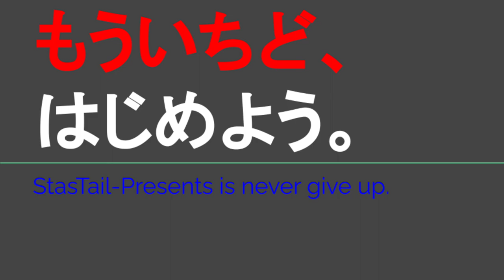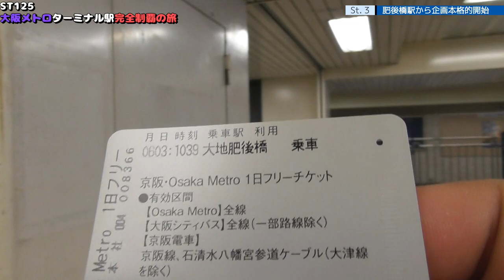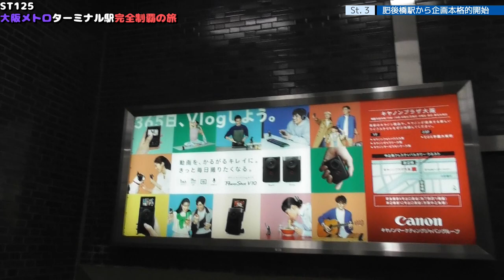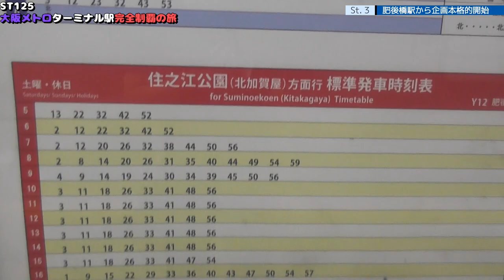ST125 ep3 大阪メトロ四つ橋線・肥後橋駅から企画本格的開始＠大阪市西区【大阪メトロターミナル駅完全制覇の旅】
Location @googlemaps
〒541-0041 大阪府大阪市中央区北浜４丁目６−５
三井住友銀行 大阪本店前
4-6-5 Kitahama, Chuo-ku, Osaka, Osaka 541-0041
Sumitomo Mitsui Banking Corporation Osaka Main Branch